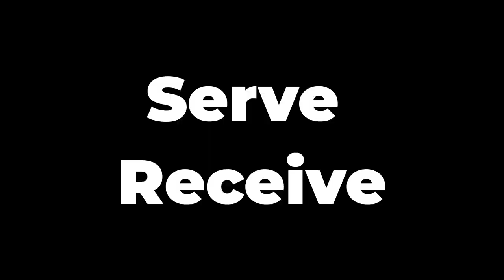Caralynn Whiting c/0 2026 Capitol Hill Classic 2024